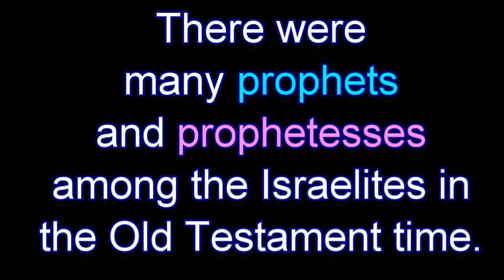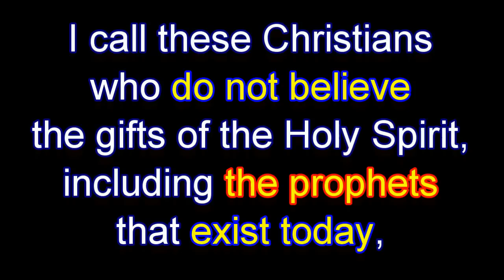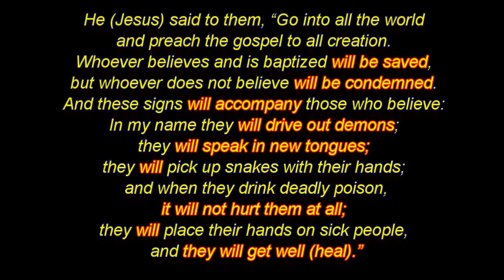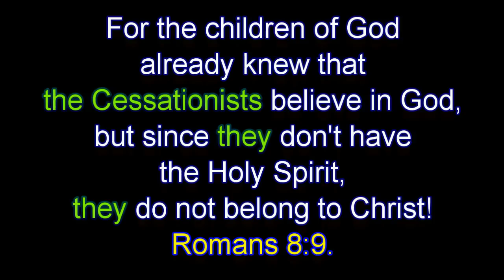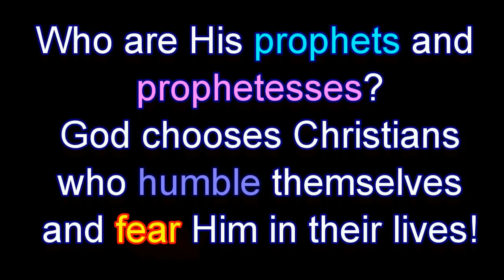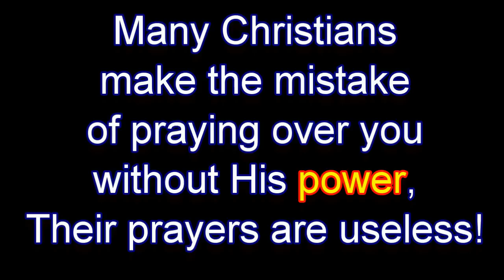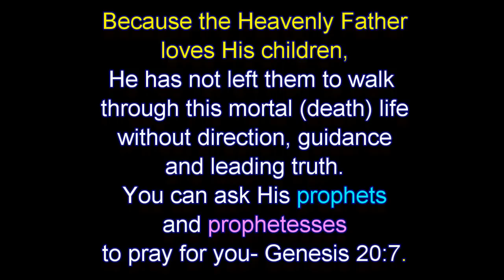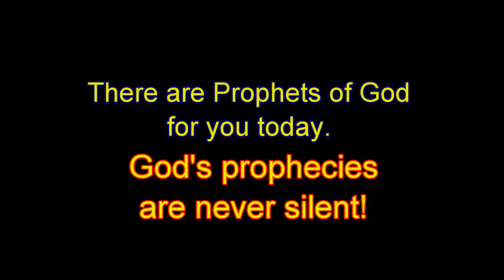The Prophet Today